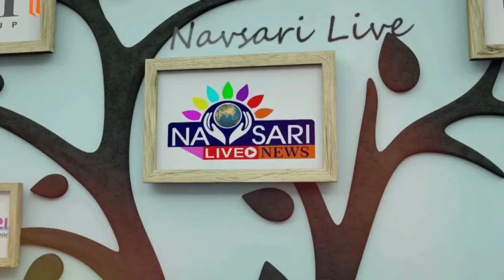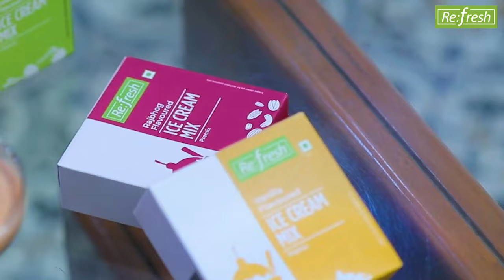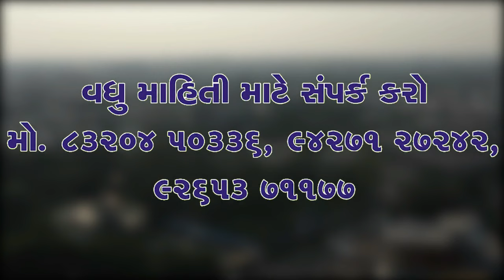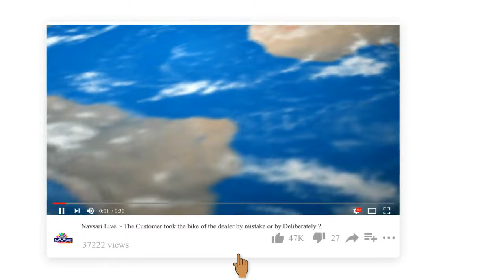ZATPAT NEWS :- રાજસ્થાની મહિલા મંડળ દ્વારા હોલી સ્નેહમિલન સમારોહ યોજાયો